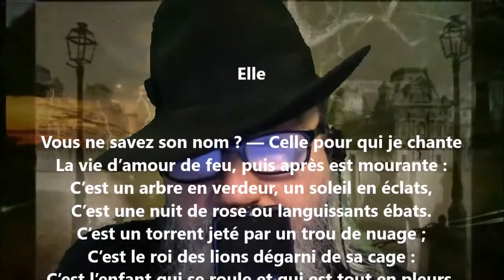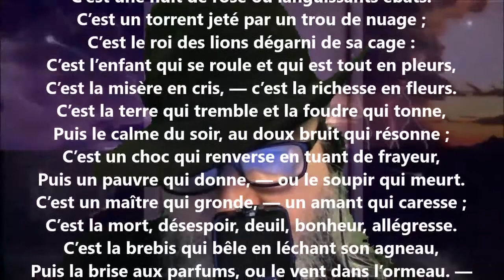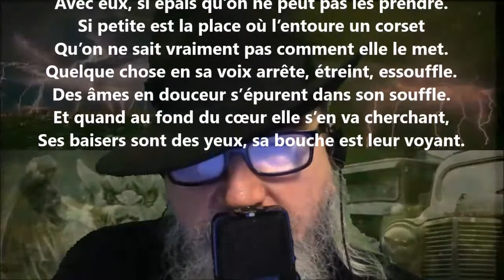Elle - Xavier Forneret lu par Yvon Jean